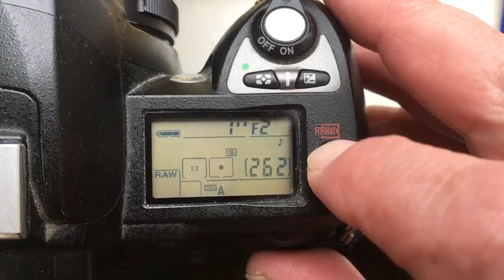Для Сергея Ю-2.